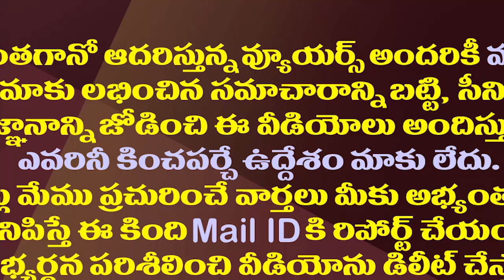ఈగోలు మాకెందుకు..జగన్ గారిని ఇదే వేడుకుంటున్నా| R Narayana Murthy Meets Minister Perni Nani